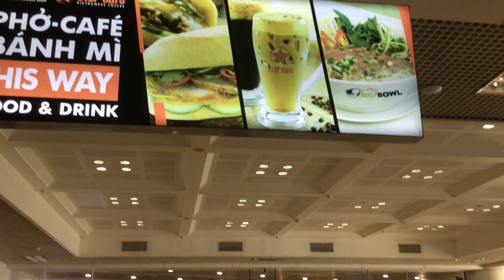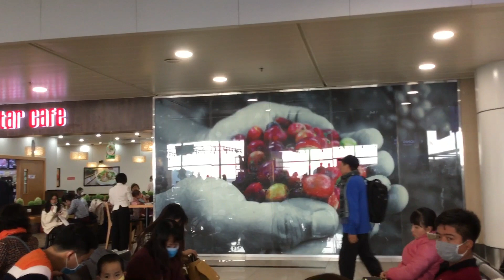Domestic lounges at Noi Bai International airport .Phòng chờ quốc nội tại Sân Bay Quốc tế Nội Bài